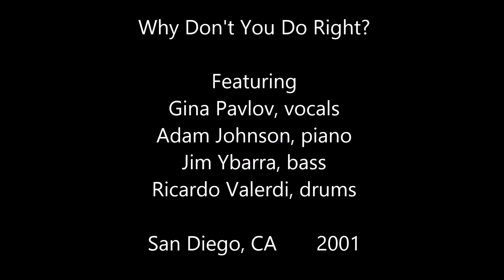Why don't you do right?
This is a remake of the blues/jazz song written by Joseph "Kansas Joe" McCoy in 1936.

Our Latin version was recorded in San Diego, CA (2001).

Featuring
Gina Pavlov, vocals
Adam Johnson, piano
Jim Ybarra, bass
Ricardo Valerdi, drums